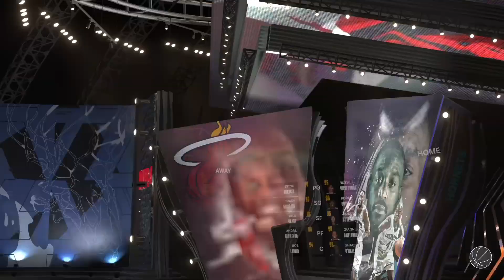Legends Only Fantasy Draft Rebuild In NBA 2K24!